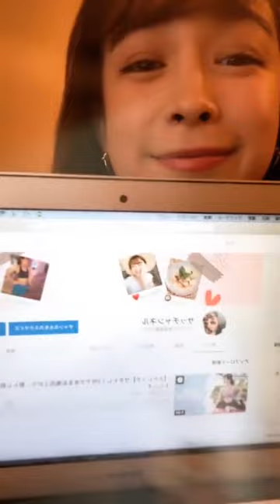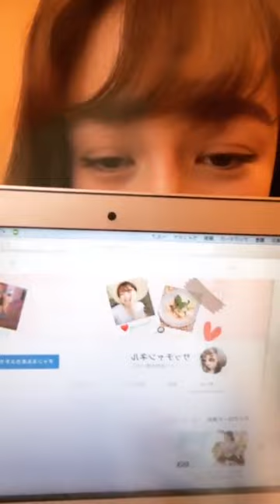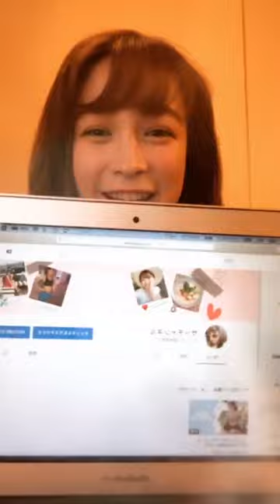【藤井サチ】初！インスタライブ！！